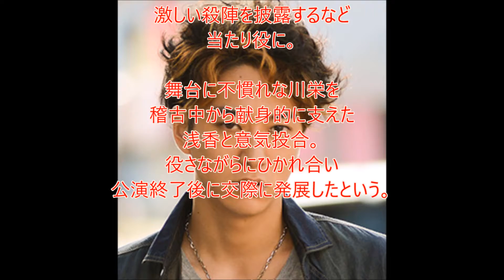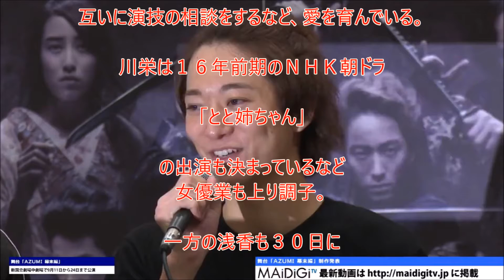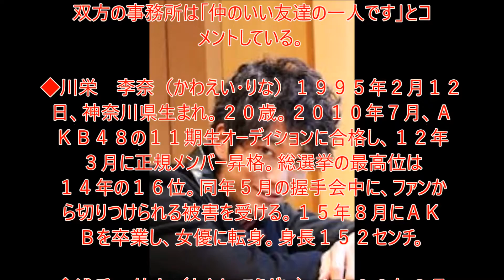元ＡＫＢ川栄李奈と浅香航大と熱愛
元ＡＫＢ川栄李奈に初ロマンス！浅香航大と熱愛